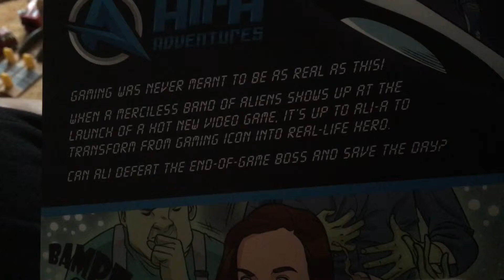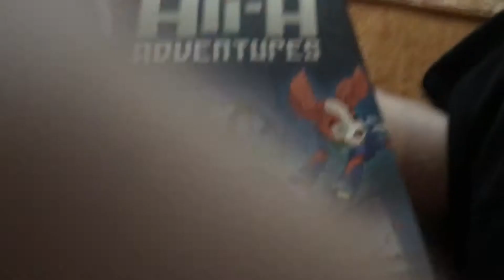Signed ALI-A book 📖🤗🤗😊😊😏😏